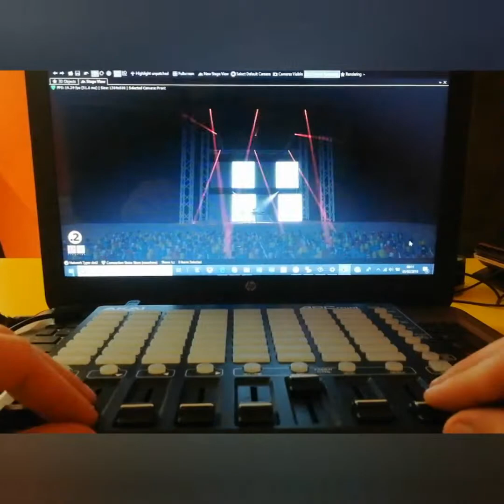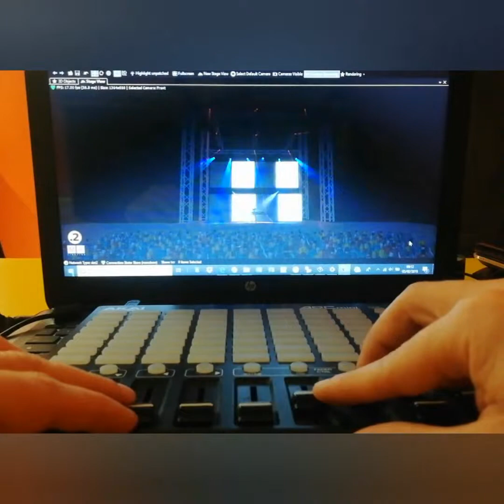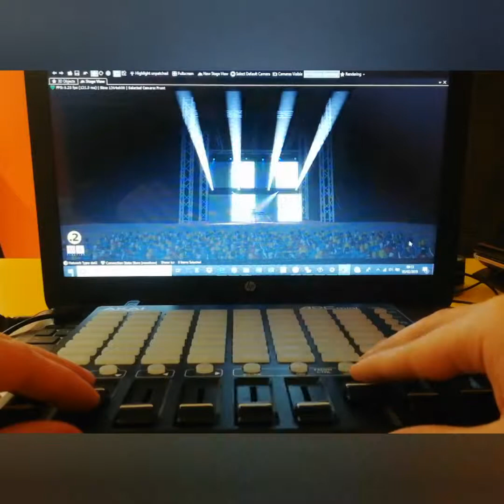Light show AKAI apc mini whit Ma dot 2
Il video non è riprodotto sulla musica presente.